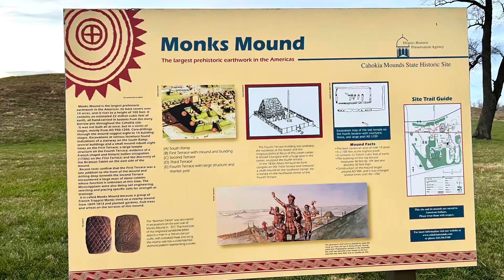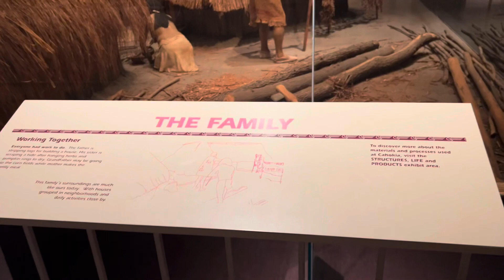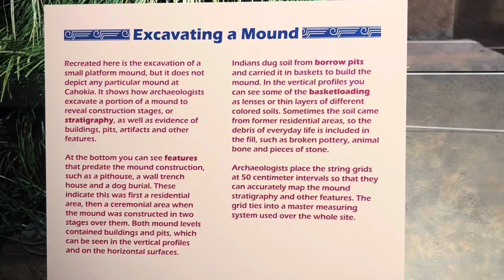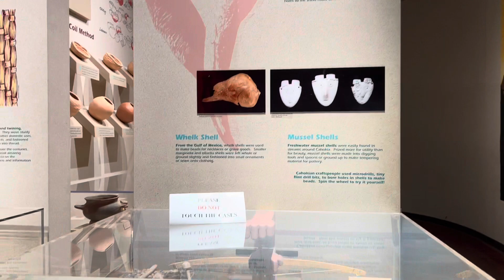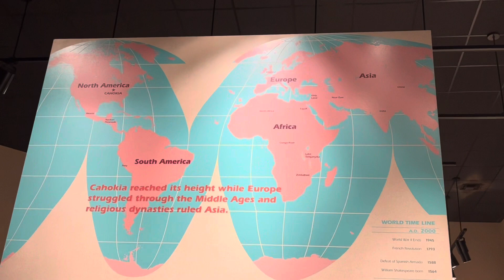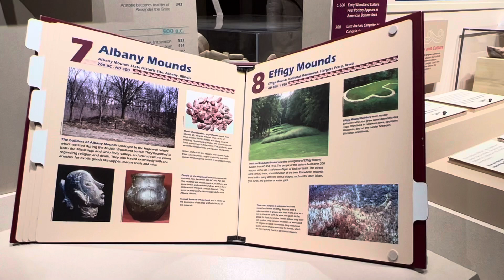Exploring Cahokia Mounds Historic Site and Museum Illinois🇺🇸@ShellaShengDExplorer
The Cahokia Mounds State Historic Site is the site of a pre-Columbian Native American city directly across the Mississippi River from modern St. Louis, Missouri. This historic park lies in south-western Illinois between East St. Louis and Collinsville. Wikipedia